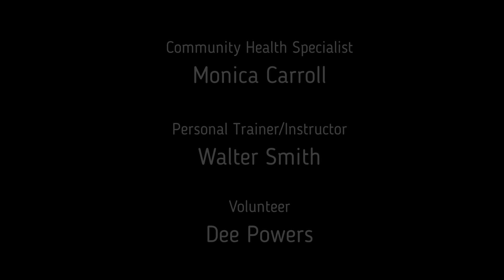MC Senior Wellness Center - Abs and Legs Exercise